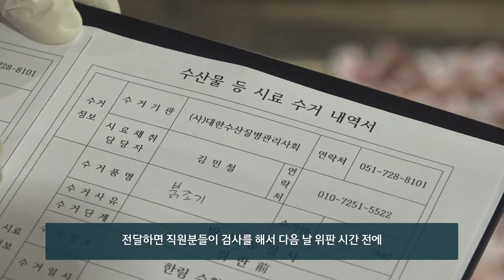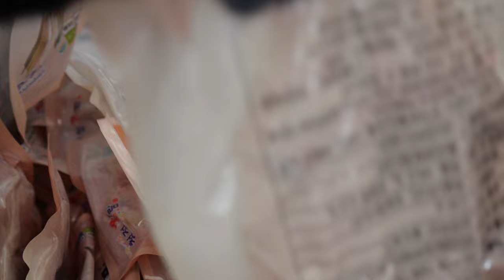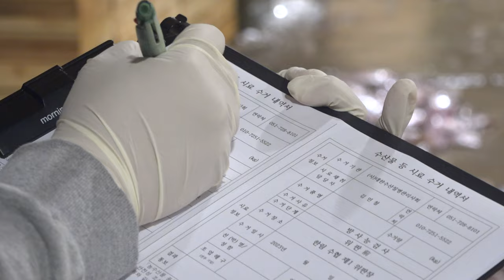청정 제주 수산물 안심하고 드세요~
제주 바다에서 건져 올린 물 좋은 수산물들이 있는 현장.
위판장에서 현재 수산물 소비 할인 행사로 맛있는 수산물을 넉넉히 사 먹을 수 있다고 합니다.
품질 좋은 청정 제주 수산물을 바구니 한 가득 싸게 살 수 있는 현장으로 지금 바로 떠나봅니다.